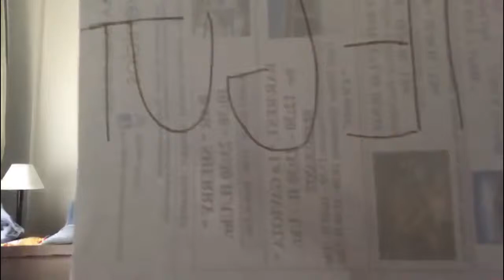Alles Gute Peter Siebold